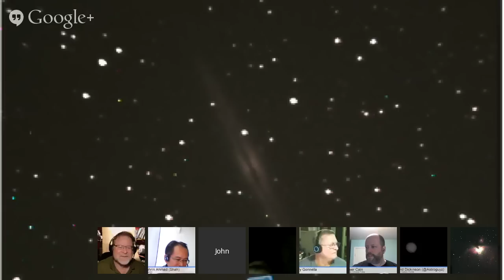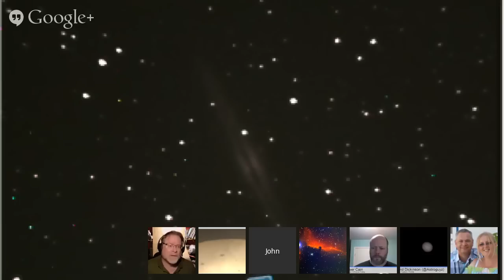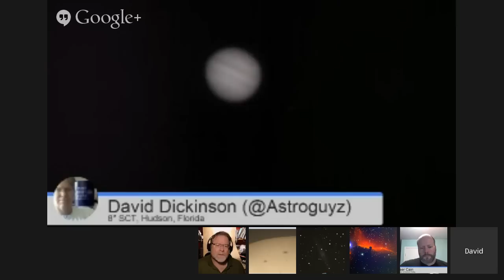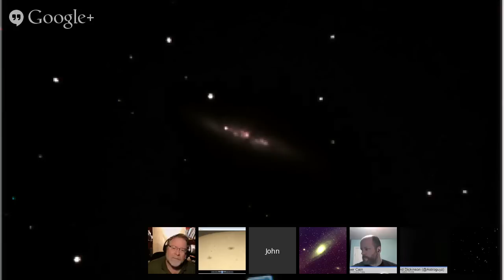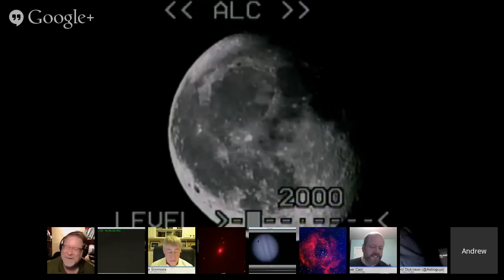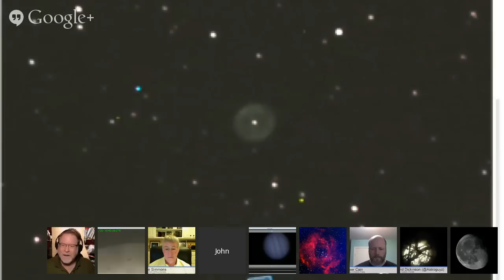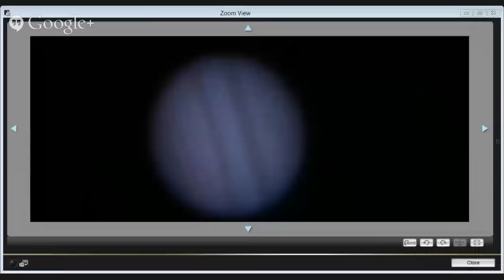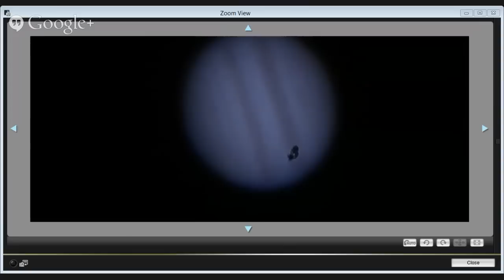Virtual Star Party - January 19, 2014: We Discovered a Supernova?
Astronomers:
Andrew Dumbleton in the UK
David Dickinson in Florida
Shahrin Ahmed in Malaysia
Gary Gonella in Los Angeles, CA
James McGee in Huntsville, AL
John Kramer in Murfreesboro, TN

Commentary:
Tom Nathe
Mike Simmons

Views tonight with 6 live telescopes:
We hold the Virtual Star Party every Sunday night as a live Google+ Hangout on Air. We begin the show when it gets dark on the West Coast. If you want to get a notification, make sure you circle the Virtual Star Party on Google+. You can watch on our YouTube channel or here on Universe Today.